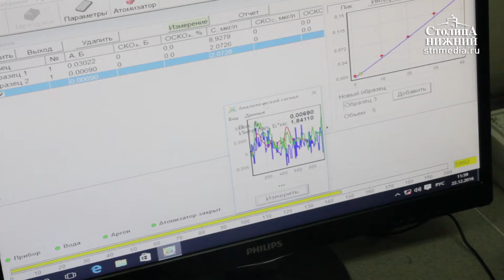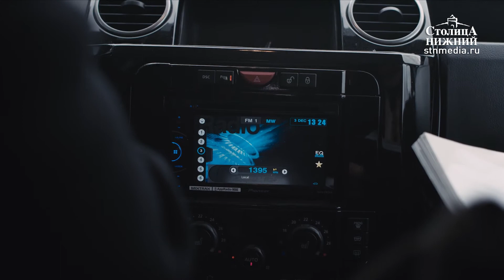«Столица Нижний»: выпуск новостей 22 декабря 2016 года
Сегодня в выпуске:
Смертельно опасный суррогат: специалисты рассказали о том, как избежать алкогольного отравления.
Зимний кубок сильнейших: в Нижнем Новгороде прошли соревнования по плаванию.
Районы тьмы: нижегородский режиссёр Арсений Гончуков экранизировал история некрополиста Анатолия Москвина.